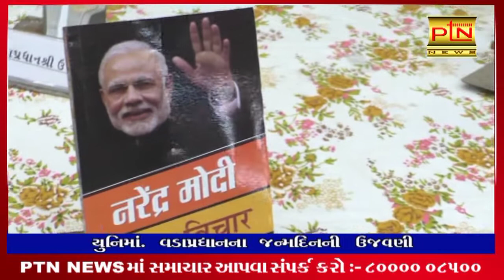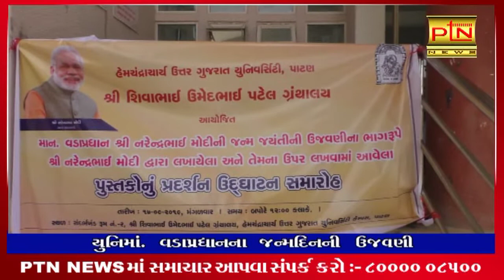પાટણ યુનિવર્સિટી ખાતે પ્રધાનમંત્રી નારેન્દ્રમોદી ના જન્મદિવસની ઉજવણી કરાઈ ।। PTN News